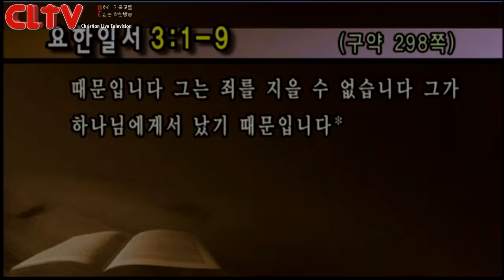CLTV파워메시지_요한일서(6회)_선한목자교회(유기성 목사) '죄를 지을 수 없게 된 사람'